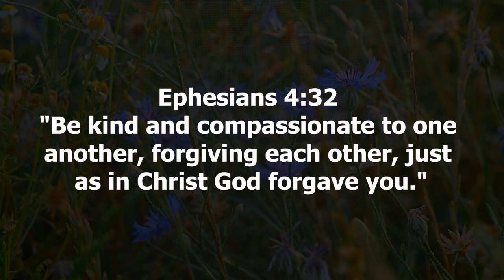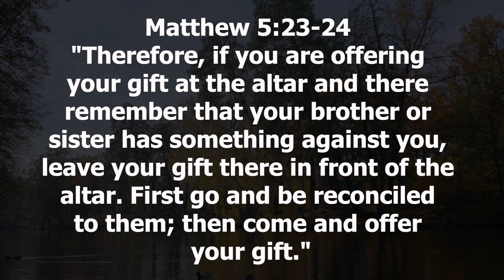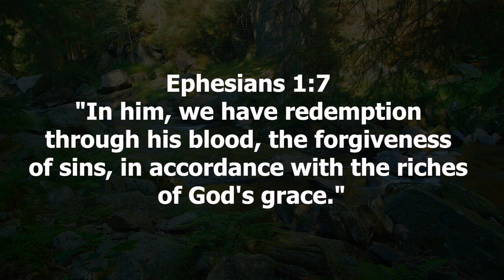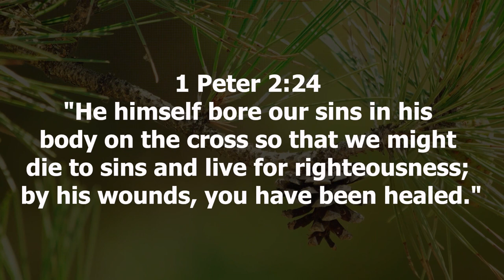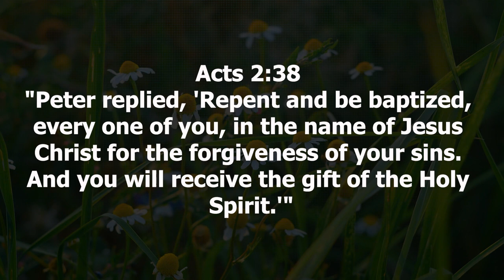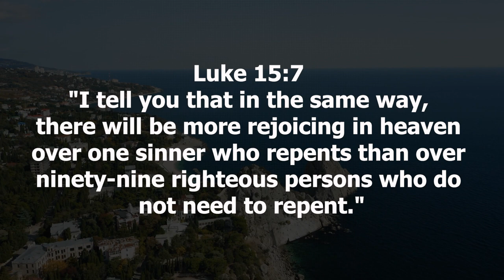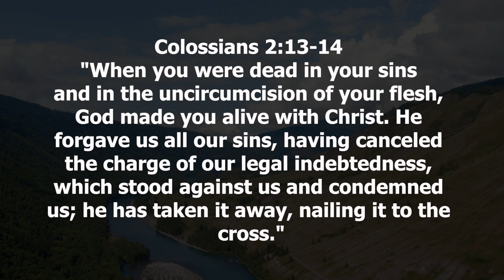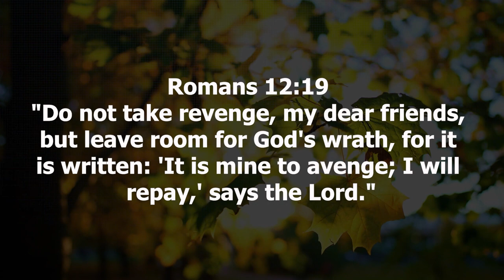Healing Hearts The Power of Forgiveness in Scripture Proverbs and Worship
Welcome to a transformative journey of forgiveness as we dive into the profound teachings of the Bible. In this video, we explore the sacred passages that guide us on the path of healing, redemption, and the art of forgiving.

Forgiveness in the Bible:
Our exploration begins with Matthew 6:15-15, Ephesians 4:32, and Colossians 3:13, unraveling the divine wisdom that encourages us to forgive as we have been forgiven.

Healing and Redemption:
Mark 11:25 and Luke 6:37 illuminate the connection between forgiveness and inner healing, teaching us to release grievances and experience the transformative power of mercy.

Biblical Guidance on Forgiveness:
Delving deeper, we reflect on Psalm 103:12, Matthew 18:21-22, and 1 John 1:9, understanding the infinite nature of God's forgiveness and the call to extend that grace to others.

Reconciliation and Restoration:
Exploring Matthew 5:23-24, Luke 17:3-4, and Romans 12:17-19, we unravel the profound biblical insights on reconciliation, restoring relationships, and the peace that forgiveness brings.

Forgiveness Unveiled:
In 2 Corinthians 2:7 and Micah 7:18, we witness the divine invitation to embrace forgiveness as a transformative act of love, mercy, and grace.

Join us on this enlightening journey as we uncover the timeless truths that lead us to a place of forgiveness, healing, and profound reconciliation. May this exploration bring peace and transformation to your life.